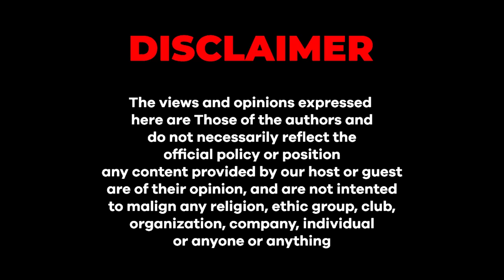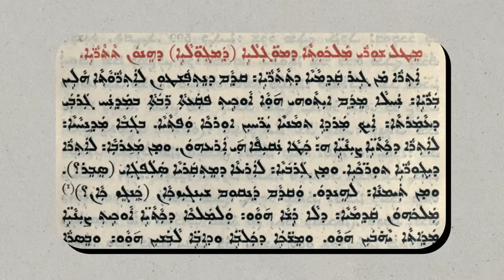Ancient Civilizations, Mysteries, Pakistan's Legacy ft. Huzaifa Nazim | Junaid Akram Podcast #185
Timestamps

0:00 - Intro
3:40 - Discussion With Muhammad Huzaifa Nizam
4:07 - What is Huzaifa Studying?
5:05 - How did Huzaida Started
8:05 - Identity Crisis (Pakistan Ancestors)
11:40 - We were Also Part of Greater India
14:45 - Other Countries Accept Their Past Why Not US?
21:42 - Peshawar Was the Proper Metropolitan City
25:20 - Most Ancient Trading Route in Pakistan
28:55 - Who are Attila "The Huns"?
32:42 - SINDBAD of Pakistan
35:39 - 100 Years Sethiyan Di Haveli
37:17 - Sethi Family
43:15 - Greek Temple In Pakistan
45:10 - How did Buddhism come To Pakistan
50:30 - First Hospital of Muslim World Head
50:04 - Chota Lahore Kiya hai?
56:33 - The Stroy Of Buddha (Budsaf)
1:02:32 - Islamic Golden Age
1:03:20 - Coffee & Wine Theory
1:04:50 - Zoroastrianism
1:07:05 - Importance of "The Star Of David" In Islam
1:08:32 - Muhammad Bin Qasim's History
1:12:17 - Persian Empire Conquered Pakistan
1:15:10 - Achaemenid Empire
1:16:12 - Achaemenid Legacy
1:17:58 - Imam Mehdi According To Jews
1:22:10 - Pushto ki Language Jinns ki hai
1:23:58 - Nooristani People From Kalasha Descendant of Alexandar?
1:25:20 - From Where Did They Come From?
1:27:49 - Sindh Ki Boundaries
1:31:31 - People of Indus Valley Civilization
1:32:25 - Gifted for the world from Our Area
1:33:54 - Indus Valley Civilization System
1:35:30 - History of languages
1:38:36 - Does India Claim that its there
1:44:22 - Testing Our DNA to Claim|
1:50:31 - The story of Kunala Stupa
1:54:32 - Tamils in Karachi
1:57:15 - A Jewish Designed Karachi
1:59:56 - Brainwashing of People
2:05:15 - What is the Meaning of Mulk Bana na (Pakistan History)
2:07:50 - Qaid E Azam Knew He was dying
2:13:00 - Top Secret Plan of Lord Wavell
2:15:00 - British Invasion of South Asia
2:17:50 - The Laws of Hindustan
2:20:20 - Discovering Mohenja Daro
2:27:20 - The Architect of Ancients
2:36:40 - Netflix Series on Histories
2:39:48 - Islamic War & Scientist Histories
2:42:46 - Folklore & Methodology
2:51:27 - National Animal Markhor
2:54:17 - Northern Areas Development
2:56:50 - Systems of Taxation
2:58:48 - After 76 Years
3:00:02 - Conclusion
3:01:48 - Outro

Pakistan’s captivating past, rich folklore, and vibrant cultures, Insightful Podcast with Huzaifa Nizam to explore the hidden gems that have shaped our nation. From the ancient Silk Road to the enigma of Imam Mehdi, from the Achaemenid Empire’s legacy to the Tamils in Karachi, we unravel tales that span 76 years. So grab your headphones, sip some Tea, and let’s dive into the treasures of Pakistan’s history!